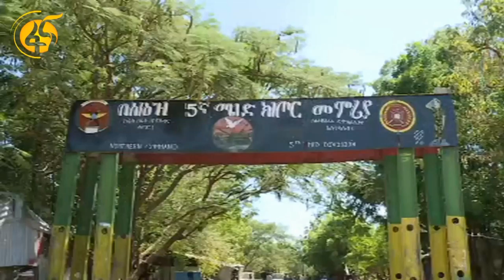የኢትዮጵያ ዜና፡ ኢትዮጵያ እንዴት ሰነበተች ፡፡.MetoAleka Bizuale demessie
Ewunet Ethiopia is a global news agency delivering fast, in-depth coverage of the events shaping our world from wars and conflicts to politics, sports, entertainment, educational videos, religion,  and the latest breakthroughs in health, science and technology. .